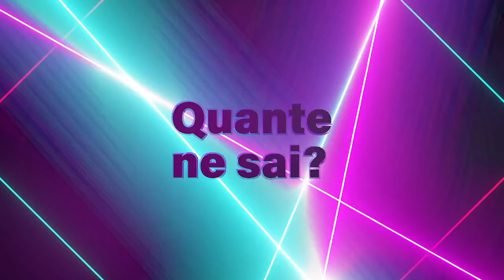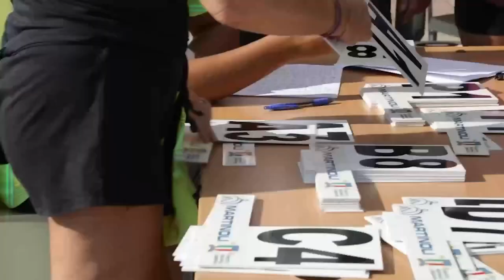135 Anni... E poi - il contest di fdg2023 con i giovani della canottieri Velocior